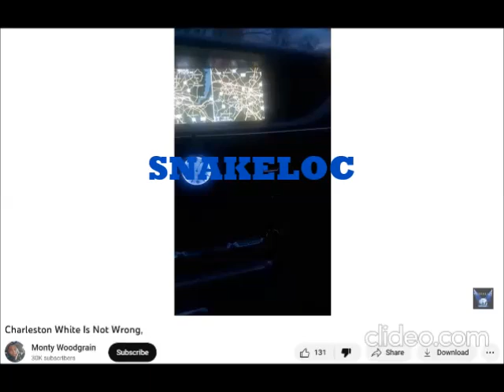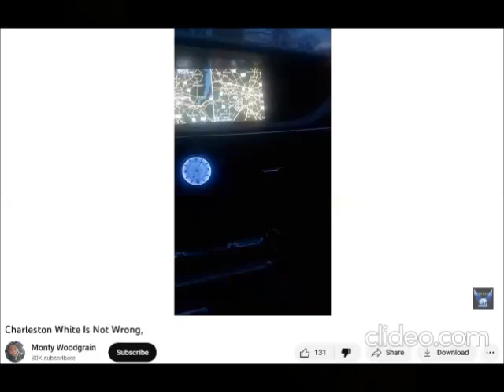Monty Woodgrain Says Charleston White Is Wrong For Talk'n Foul About Math Hoffa's Young Daughters